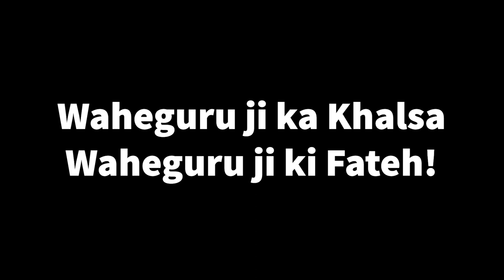Tyag Tegh Shadow Art Performance